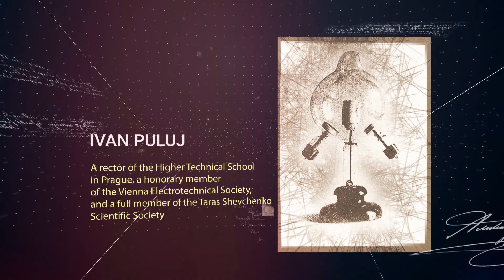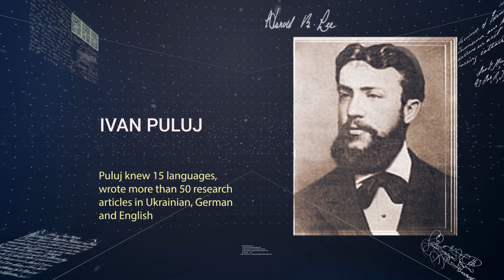Forgotten Names. Ivan Puluj. Episode 5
The launch of the first tram in Prague, building the first power plants in Austria-Hungary, and developing telephone networks  – all of this would be impossible without our fellow citizen Ivan Puluj. However, the most important milestone by Ivan Puluj relates to X-rays – the scholar managed to discover them 14 years before his colleague Wilhelm Röntgen. It was the Ukrainian inventor who made the first X-ray image of a human skeleton ever.
Puluj dedicated his whole life to fighting for the independence of Ukraine. He wantedhis country to run its own universities in its national language. The tzar Russia disliked his pro-Ukrainian stance, so the name and accomplishments of the renowned physicist have been concealed for a long time.
 “I hold electric engineering dear, but I find our language, literature, and the future of our nation even dearer to my heart,” told Puluj.
FILM.UA Group hereby presents a new episode of the series entitled Forgotten Names dedicated to the civic stance of Puluj, his love for his Motherland, and scientific breakthroughs.

Executive producer – Tetiana Nosenko
Producers – Yulia Mordas, Olena Malkova
Screenwriter – Leonora Pashchenko
Consultant – Maria Kvitka
Graphics – Eugene Sannikov